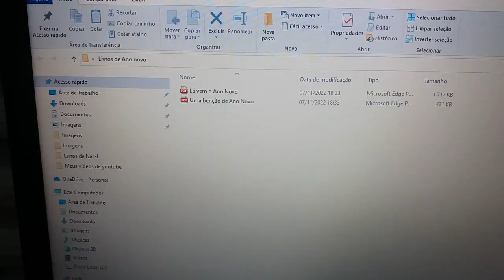Minhas coisas que eu tinha de Ano Novo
Tenho um livro sobre simpatias para o Ano Novo e dois e-books do tema.